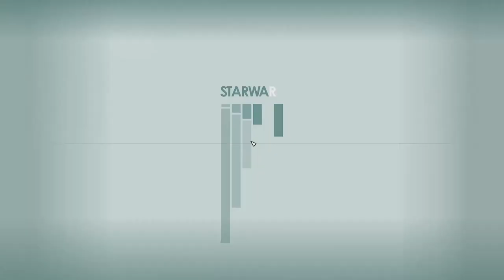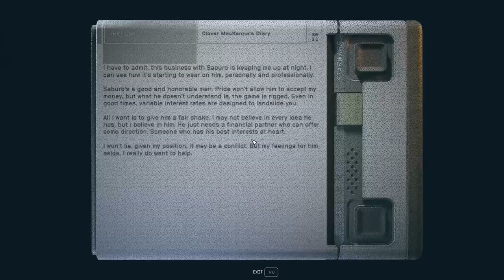A Medical Marvel - Starfield 183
A trip to Neon results in a visit to the clinic to see Doc Manning and he is having some real trouble. He can't get medical supplies to his clinic because of Bayou and his thugs stopping him. So we are sent out to a medical space station to get some for him and introcude ourselves as the perfect male specimen 🤣